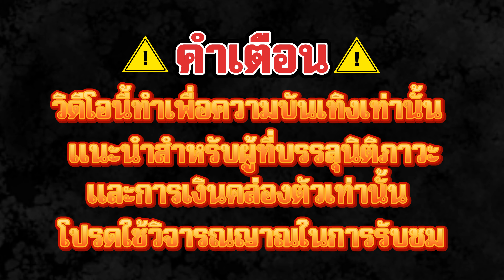สล็อตpg สล็อตเว็บตรง สล็อตวอเลท สล็อตแตกง่าย เว็บสล็อตเว็บตรง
🎰 สล็อตเว็บตรง ไฮไลท์ 00:00
🎰 สล็อตวอเลท เริ่มเกมส์ 00:30
🎰 สล็อตแตกง่าย ไหลนอก 02:25
🎰 เว็บสล็อตเว็บตรง วอลเล็ต แตกหนัก 05:30